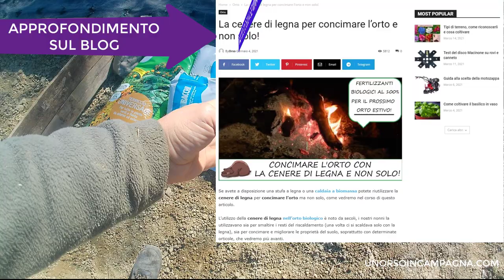Rincalzare le PATATE e concimarle con la BORLANDA. Come si fa!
Vi mostro come rincalzare le patate e vi spiego perché va fatto! Vi parlo poi sommariamente della borlanda, un concime naturale ricco di potassio, elemento indispensabile per le patate!